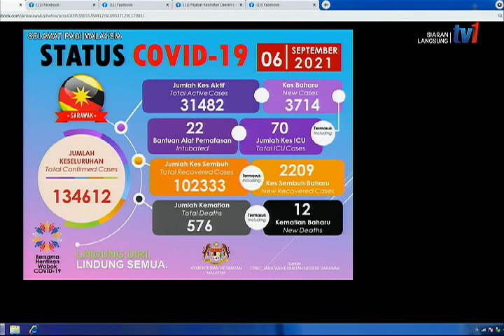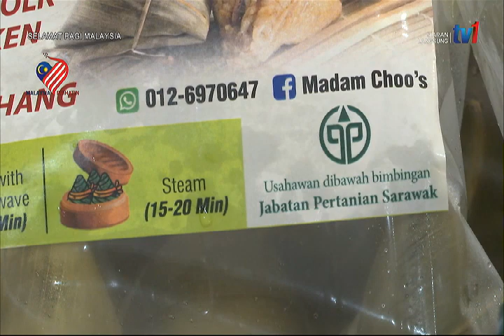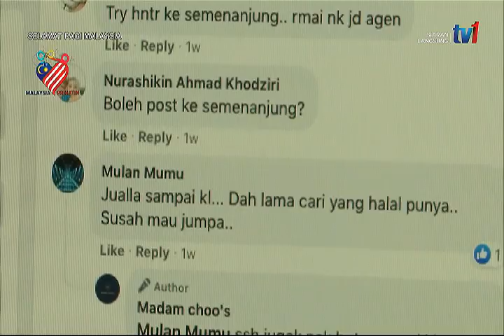7 SEPT 2021– SPM – CERITA PAGI SARAWAK : BAKCHANG - TRADISI MAKANAN CINA, PERKUKUH PERPADUAN RAKYAT